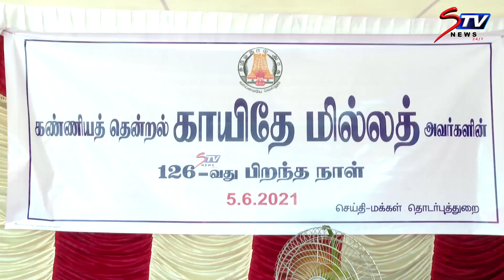காயிதே மில்லத் நினைவிடத்தில் முதல்வர் MK Stalin மரியாதை| Kaide Millat | Tamilnadu news |STV